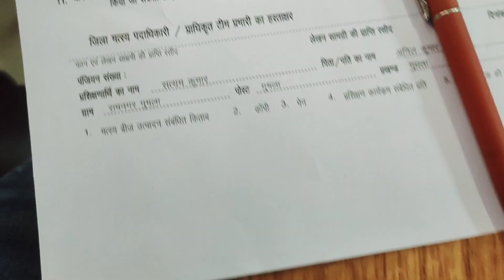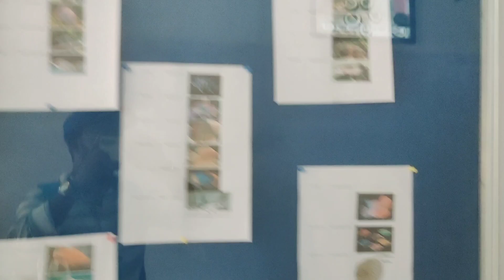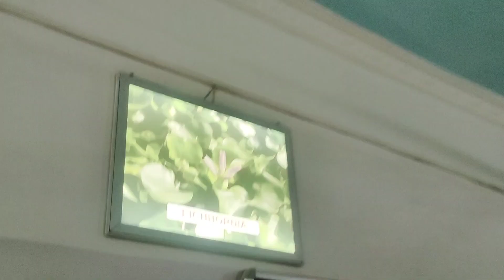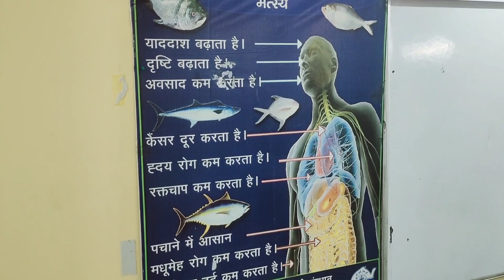मैं Training करने पहुंचा यहां 😁